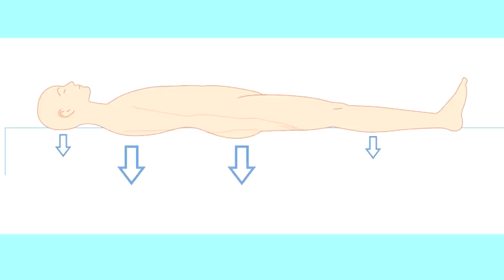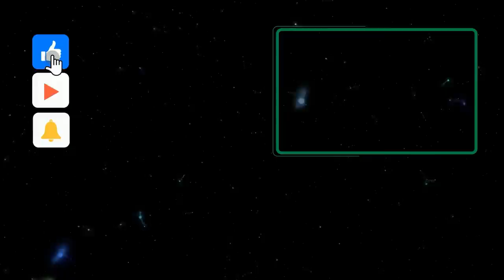Is Sleeping on Floor Better than Mattress for Back Pain & Pinched Nerve? | Dr. Mandell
We spend 1/3 of our life sleeping.  Unfortunately most people are sleeping incorrectly damaging the muscles, tendons, ligaments, and discs of the spine.  Hope this video will be helpful for you and your loved ones. Dr M